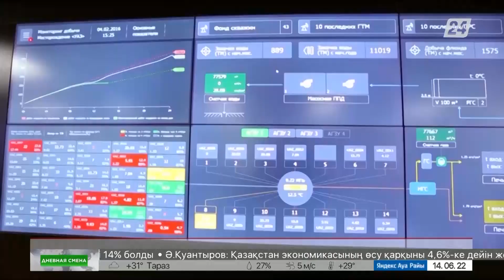Выпуск новостей 14:00 от 14.06.2022